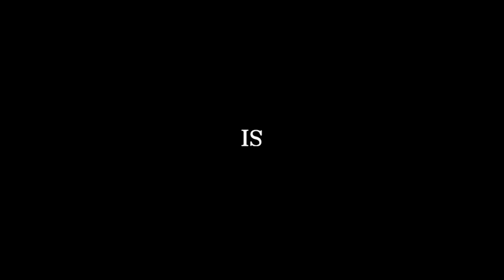Thick | Trailer | Revry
An embattled businesswoman with underworld activities seeks to maintain a balance in her personal and business lives while staying one step ahead of her adversaries.

Directors
Cheryl M. Brown, Anthony M. Greene

Actors
Tia Dae, Chaseedaw Giles, Pascale Piquion, Ronald Benson-El, Caleb Jackson, Mick McGuire, E. Martin Ealy, Jonathan Lee Taylor, Dominique Spencer, Tremayne Norris, Parker Christian Warren

Producers
Anthony M. Greene, Judie Johnson, Spencer Johnson, David Stever